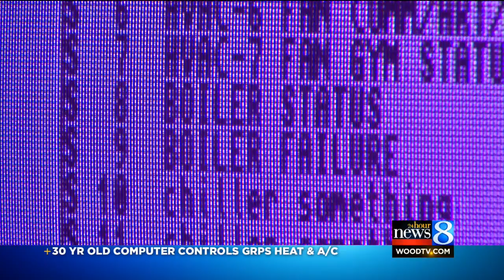1980s computer controls GRPS heat and AC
A 30-year-old computer, that’s run day and night for decades, is what turns the heat and air conditioning on and off at 19 GRPS schools. (June 11, 2015)